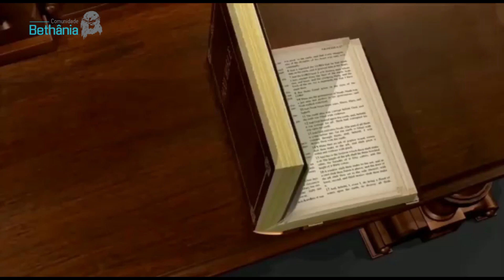Quem perder a sua vida por causa de Jesus e do Evangelho, vai salvá-la.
Palavra de Comando 144

 Evangelho de Jesus Cristo segundo Marcos 8,34-9,1

É preciso ter Deus no Comando!

🗣✝️ Ouça a Palavra de Comando e seja obediente a ela.

Compartilhe conosco qual parte dessa meditação mais te marcou?

Comunidade  Bethânia - Padre Léo